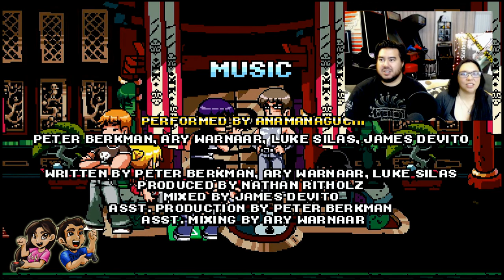taNi and Renz0 play Scott Pilgrim - FINAL part 07 "THIS IS THE END."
taNi and Renz0 play Scott Pilgrim VS the World the Game Couch Co-op! Excited for the eventual re-release on the Switch, we had to bust out our PS3 that still had this and gave it another whirl!